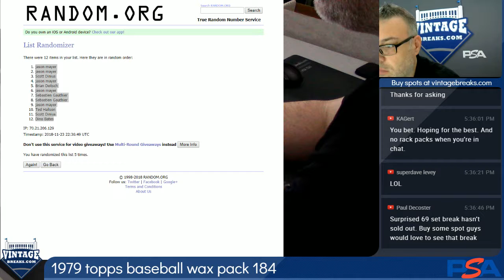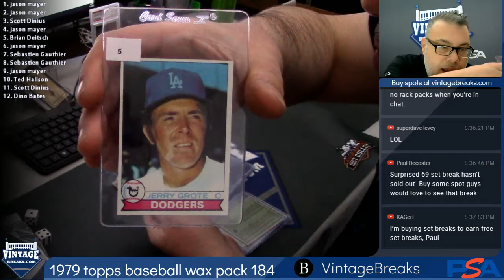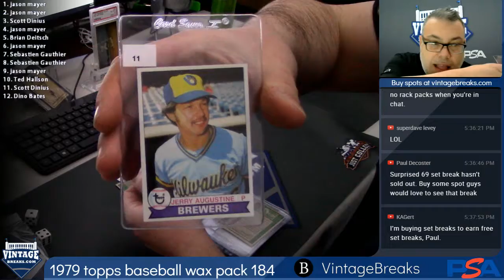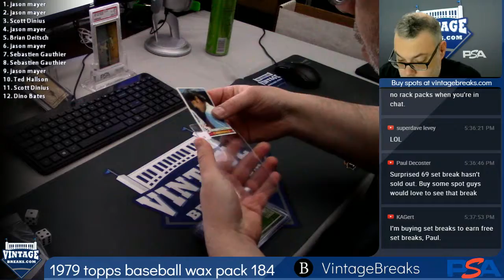11-23-2018 1979 Topps Baseball Wax Pack 184 Break Opening Video